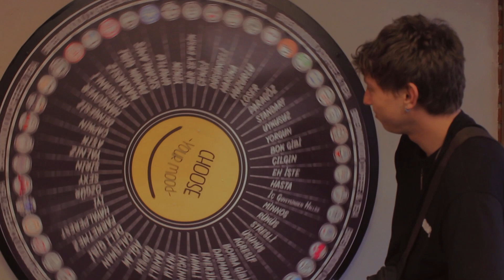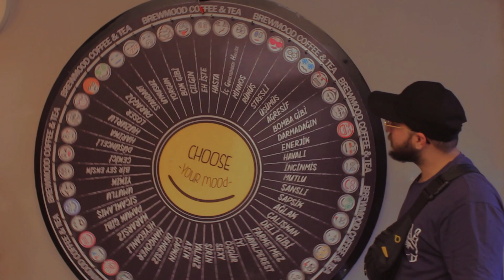Han Solo ft Mehmet Necmi Arap - Kurtuldum Zincirlerimden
Yönetmen: Burhaneddin Kalburcu (Han Solo)
Kameraman: Osman Zeki Yılmaz

Şarkı Sözleri:

Sarıldım hayallerime
Kurtuldum zincirlerimden
İstediğin kadar vur
Kalkarım,
Düşsem de yenilmem
Kazandığım Herşeyi
Almak istediler elimden
Olmaz,
Bu sefer veremem

Herşeyi tek başıma yaptım
Küçük bir odada tek başıma kaldım a
Tırnaklarımla kaza kaza geliyorum
Kalmayacak bunlar yanına

Sıkıldım dostlarımdan,
Çıkarları varsa olurlar yanımda
Ya da çeler akıllarını bi gece bi telefonla
Alkolik aptal kadınlar.

Tanıyamaz oldular beni onlar
Eskisi gibi olamam asla.
Vicdanımı rahatlatmama gerek yok baba
Bıraktım onu yarı yolda.

Sarıldım hayallerime baby korkma
Umutlarım var onlar beni kollar
Artık önemli değil onların gözünde
Yenik olmam, bulurum yeni kollar

Sarıldım hayallerime
Kurtuldum zincirlerimden
İstediğin kadar vur
Kalkarım,
Düşsem de yenilmem
Kazandığım Herşeyi
Almak istediler elimden
Olmaz,
Bu sefer veremem

Farklı bir şehir farklı bir semt
Farklı bir ben, farklı beden
Farklı bir şiir, Kardeşe dert
Bana Carpe diem baby Carpe Diem

Yargılasınlar dinlemeden
İsteyen gider baba ne fark eder?
Ayık çocuklar ama büyümediler daha
Hatır umuyorlar bir kahveden

Savaşım onsuz devam eder
Emekleri satıyorum Bila bedel
Benim kelimelerden ordum var
Onu koruyamıyorlar piyadeler

Bidaha dener, beni bidaha dener
Kullanabilirim yanlış ifadeler
Başlar dostluktan iadeler.

Sarıldım hayallerime
Kurtuldum zincirlerimden
İstediğin kadar vur
Kalkarım,
Düşsem de yenilmem
Kazandığım Herşeyi
Almak istediler elimden
Olmaz,
Bu sefer veremem

KINAY DİGİTAL

Seni ve Müziğini Önemsiyoruz.